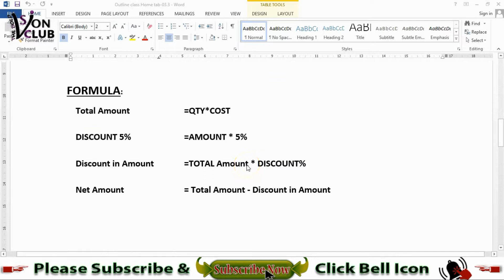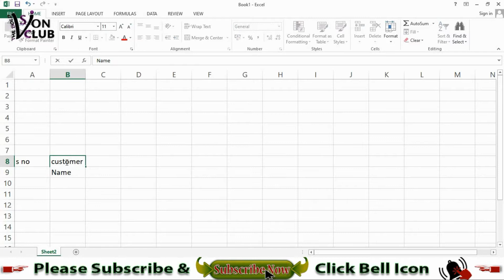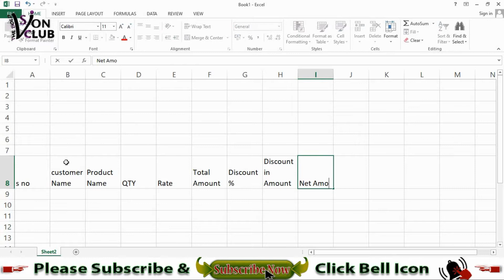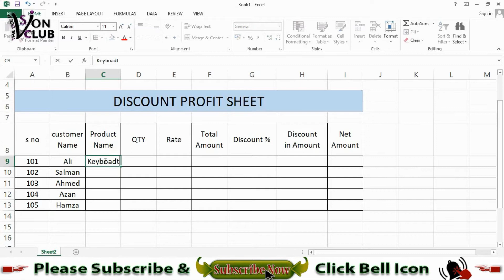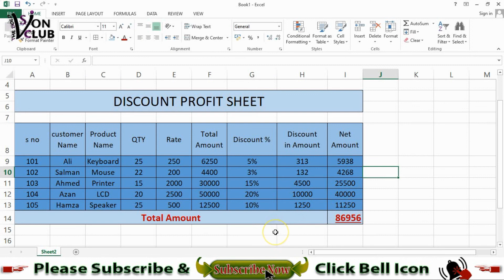How to Calculate Discount Sheet in MS Excel | Lesson- 04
The Bold Vision Club Provides Computer Education for all  Programming Fundamentals Tutorial and basic concepts including: How to Calculate Discount Sheet in MS Excel.

How to completely calculate discount sheet in Microsoft Excel ,  what is discount formula learn in Urdu. I'm gonna show you How to Calculate Discount (%) & Discount Amount By simple Method.

FORMULA:
Total Amount =QTY*COST
DISCOUNT 5% =AMOUNT * 5%
Discount in Amount =TOTAL Amount * DISCOUNT%
Net Amount = Total Amount - Discount in Amount